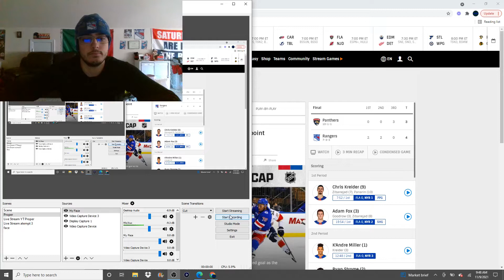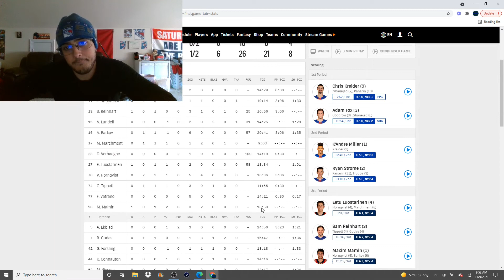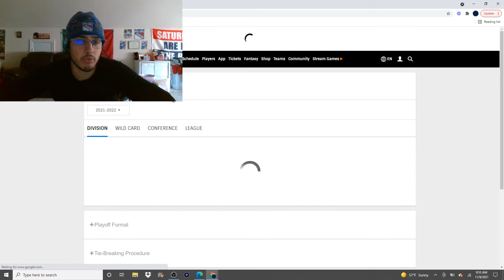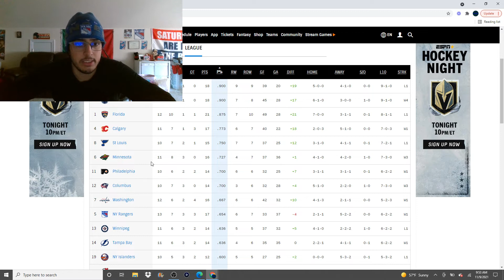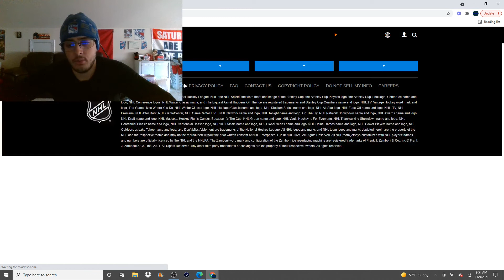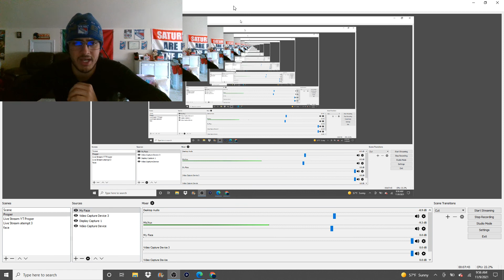RANEGRS REVIEWS GAME 13 VS FLA // RECORD 7-3-3